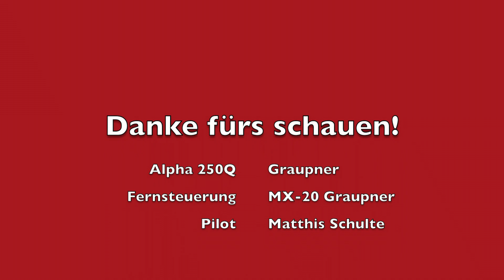Alpha 250Q von Graupner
Hier zeige ich euch meine ersten Versuche mit dem Alpha Q 250 von der Firma Graupner! Ein toller Racecopter mit GR18 Empfänger, der programmierbar ist.